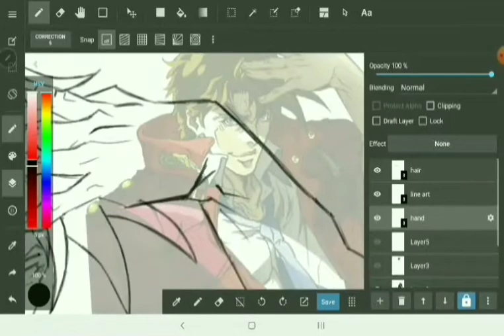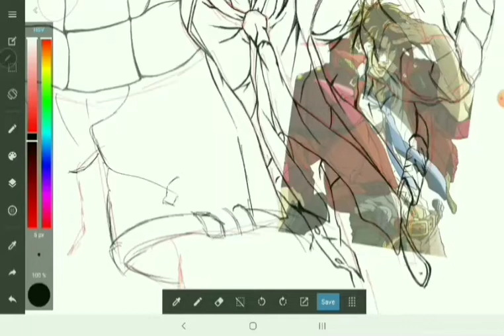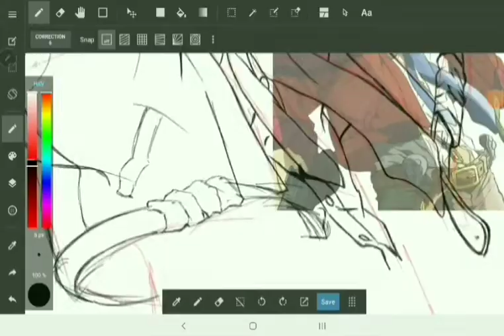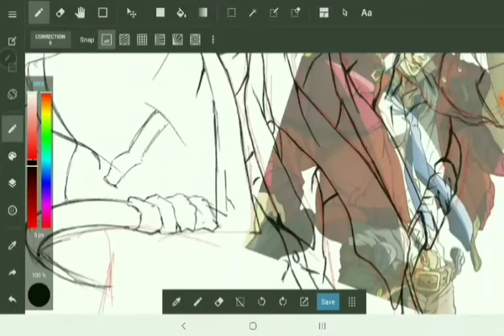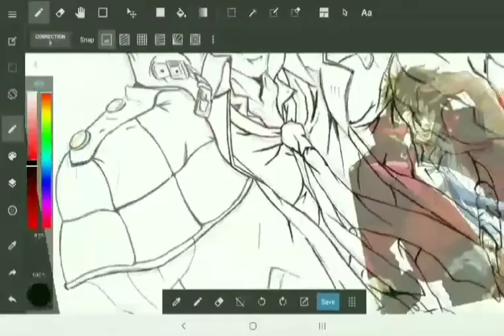Drawing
Just working on a drawing for a friend who has helped me a lot